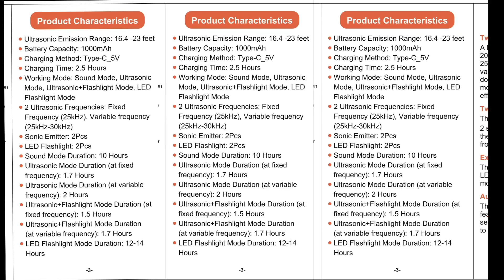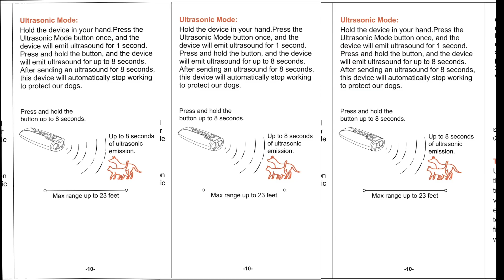Dog Training Device stops barking and bad behavior 2024 release